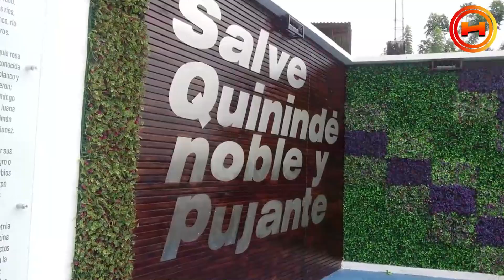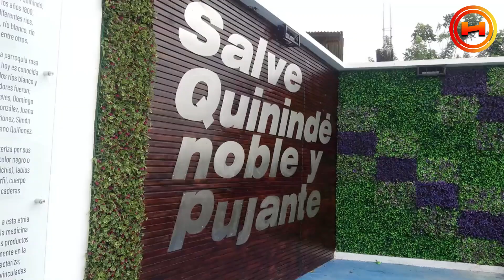Qué viva Quininde. Así es nuestra patria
Paola Cabezas describe los 56 años de Cantonización de Quininde
Únete a este canal para acceder a sus beneficios: